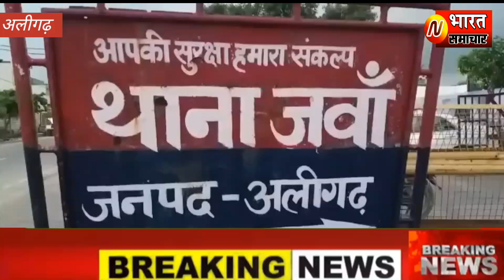अलीगढ़ में किन्नरों ने काटा युवक का प्राइवेट पार्ट#nbharat